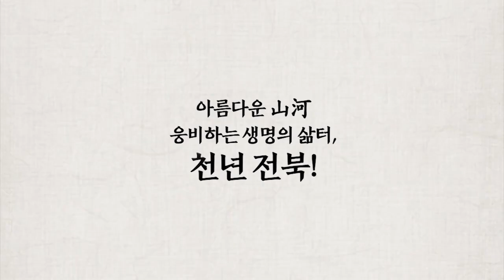[일일뉴스] 전북 농산물 최저가격 보장제 신청